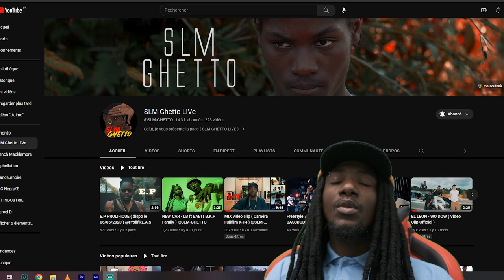Etemiek ft Young Muggi ( on parle du clip )